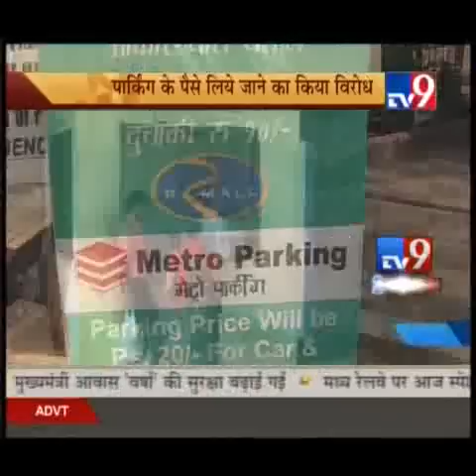Rakesh Sir, R Mall Video